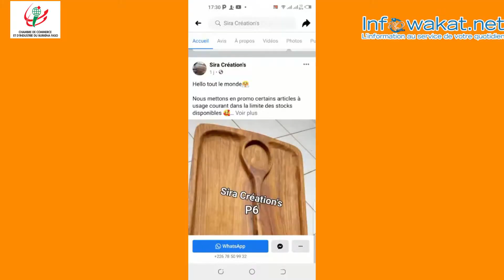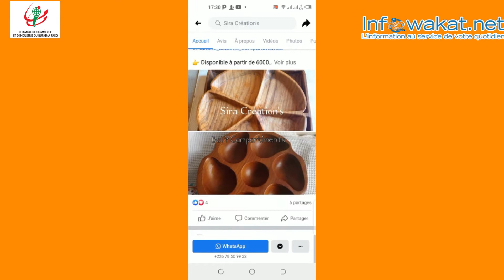Entrepreneuriat : Sira création's, spécialiste dans les ustensiles de bois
Khadidja Touré est la promotrice de Sira création's spécialisée dans la confection de couverts, vaisselles et ustensiles de cuisines en bois.  Le bois mort est utilisé pour la confection. Les bois sont aussi importer de la cote d’Ivoire à la demande des clients.

Avec quatre prestataires, elle arrive à honorer les commandes qui viennent de l'intérieur et de l'extérieur du pays. Diplômée en gestion commerciale et marketing et en poste dans une structure de la place, elle décide de se consacrer à son activité en février 2021. SIRA CREATION'S, Spécialisé dans la confection des ustensiles de cuisine en bois et en terre cuite. Partie de deux commandes à ces débuts, elle affirme être aujourd'hui à une centaine.